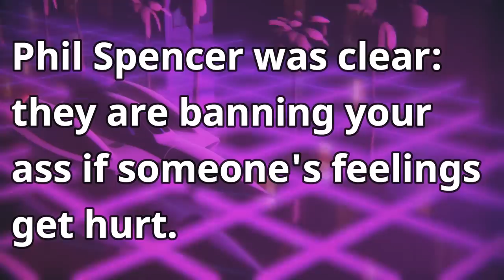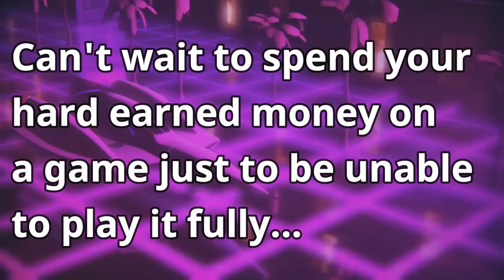XBOX Bends the Knee Once More...to Combat Toxicity?